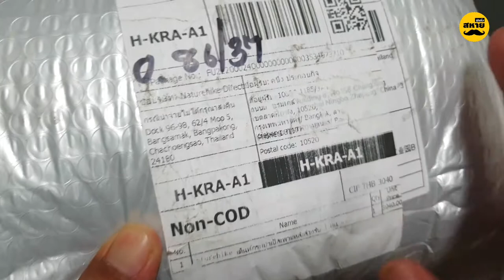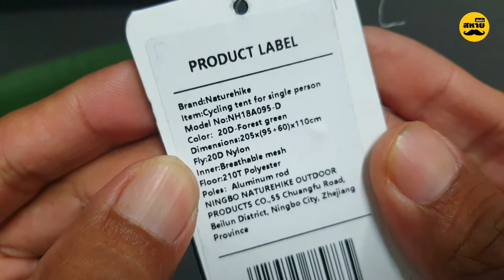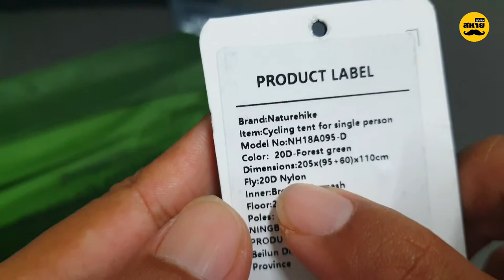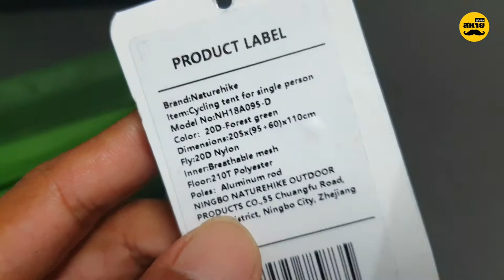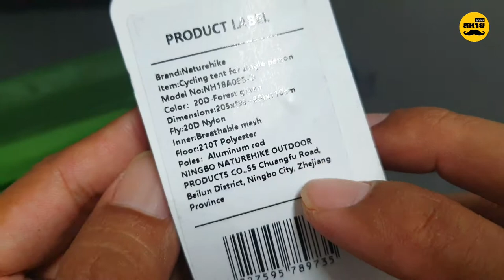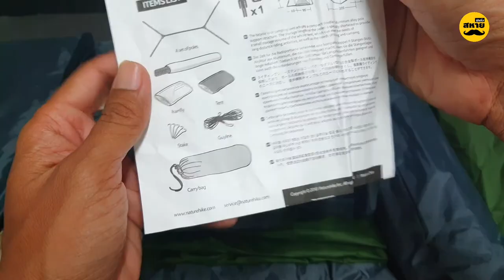SPIDER 1 "Naturehike Outdoors" | สหายแคมป์ปิ้ง